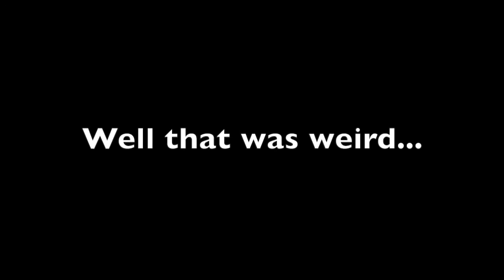Want to learn how to paint a mailbox?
While we were at our property in Boardman, Nate wanted to give everyone a lesson on how to properly paint a mailbox. Or maybe he's showing us how not to paint a mailbox.. we aren't really sure.